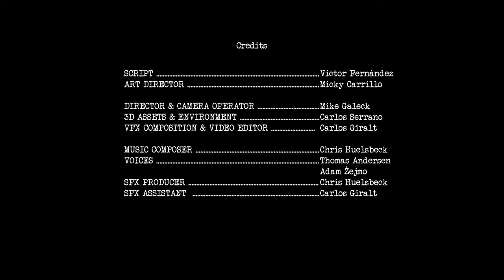OPERATION HIGHJUMP THE FALL OF BERLIN KICKSTARTER CAMPAIGN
DDay for the OperationHighjump Kickstarter campaign is coming: HQ summons all available troops for an all-out offensive by land,sea & air

Join us in the 🔗 to fight with us in our most decisive hour ➡️